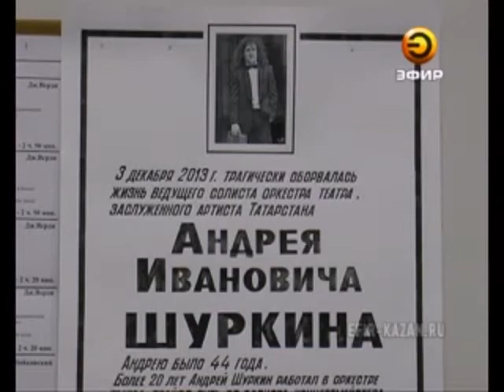Солист оркестра оперного театра Казани покончил жизнь самоубийством